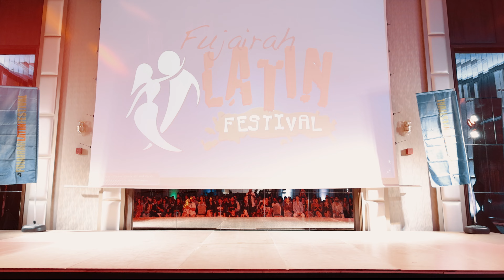Adham & Viktoriia Show in Fujairah Latin Festival | UrbanKiz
Performers: Adham & Viktoriia
Dance: UrbanKiz
Event: Fujairah Latin Festival
Location: Fujairah, UAE